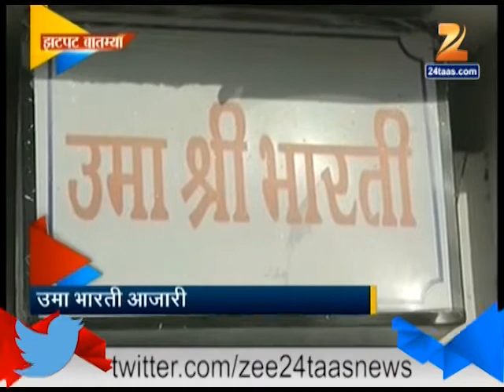Zee24Taas | 6th April 2014 ZatPat Desh Videsh